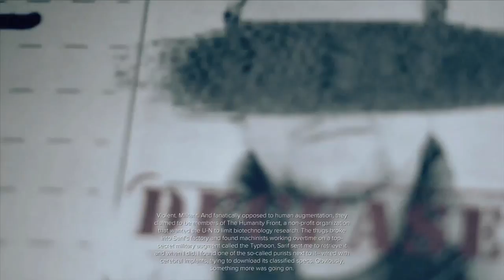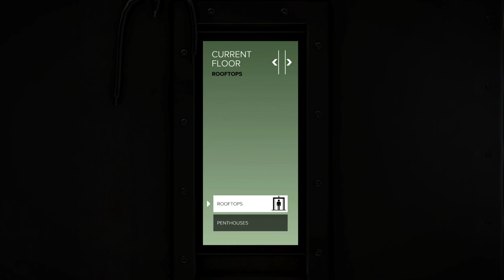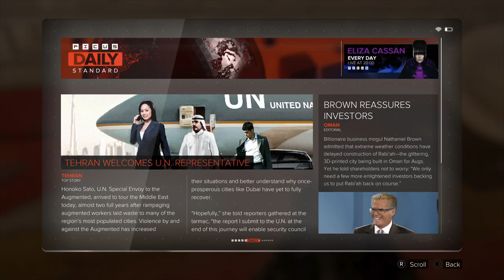Deus Ex: Mankind Divided PS4 Pro Gameplay Stream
Deus Ex: Mankind Divided is a cyberpunk-themed action RPG game in the Deus Ex series. It was developed by Eidos Montréal and published by Square Enix. It is a sequel to Deus Ex: Human Revolution which takes place before the events of Deus Ex. Mankind Divided was released for Windows, Playstation 4 and Xbox One on 23 August 2016. A Linux release followed on 3 November 2016, developed and published by Feral Interactive.

Adam Jensen returns as the protagonist for this installment of the series. He obtains several new augmentations in Mankind Divided. Like its predecessors, the game places emphasis on player choice and freedom.

Mankind Divided is set in 2029, two years after the events of Human Revolution, which culminated in the Aug Incident when Hugh Darrow hijacked the biochip signal. As a result of Darrow's signal broadcast, augmented people across the world were forced to violently attack those around them until the signal was shut down by Adam Jensen. In the aftermath of the Aug Incident, the public is outraged and begins aggressively opposing mechanical augmentation. This results in a divided world, where mechanically augmented humans are forcibly separated from non-augmented ones.

By 2029, Jensen now works for the Interpol-funded Task Force 29 (TF29), an international unit that deals with augmented terrorists that have sprung up in response to this backlash. However, Jensen's allegiance is split between Task Force 29 and the Juggernaut Collective, a hacker group devoted to opposing the Illuminati. Jensen is determined to bring down the Illuminati and collaborates with the Juggernaut Collective to achieve this goal. The Juggernaut Collective is interested in deploying Jensen to investigate the Illuminati's influence in the Central European Division of TF29, a unit based in Prague and led by branch director Jim Miller.

Meanwhile, the Illuminati have been working on an initiative called the Human Restoration Act, a proposed United Nations resolution. If enacted, the Human Restoration Act would require people with mechanical augmentations to have a control chip inserted in them or else be placed in designated facilities specifically built for augmented people.

Jensen's work for Task Force 29 brings him to an abandoned, partially-built hotel in Dubai. Here, his branch of TF29 is tasked with intercepting an illegal arms deal involving mechanical augmentations. During this mission, TF29 and the gangs involved in the arms deal are ambushed by an unknown group of Shadow Operatives wearing gold masks.

Eidos Montréal
Feral Interactive (Linux, Mac)
Publisher
Square Enix
Feral Interactive (Linux)
Engine
Dawn Engine
Platforms
Windows, PlayStation 4, Xbox One, Linux, Mac
Stealth, Action RPG, FPS

Dubai

Main missions

M1: Black Market Buy

Prague (first visit)

Main missions

M2: Morning Comes Too Soon
M3: Getting in Top Shape Again
M4: Checking Out TF29
M5: Claiming Jurisdiction
M6: Taking Care of Business

Side missions

SM00: Neon Nights (1, 2, 3)
SM01: The Golden Ticket (1, 2)
SM02: Cult of Personality (1, 2)
SM03: The Mystery Augs
SM04: The Calibrator
SM05: Samizdat

(1, 2): can be acquired during both the first and second visits to Prague
(1, 2, 3): can be acquired during any of the three visits to Prague

Rumors of a Cult
Every Little Helps
Shots Fired
Neighborhood Watch
Shooting Range
Shooting Range Mastered

Golem City
Main missions

M7: The Rucker Extraction

Prague (second visit)
Main missions

M8: Tracking Down the Real Terrorists
M9: Checking Out the Men in Charge
M10: Facing the Enigma
M11: Confronting the Bomb-Maker OR M12: The Heist

Side missions

SM06: 01011000
SM07: Fade to Black
SM08: The Fix
SM09: All in the Family
SM10: The Harvester

The Glitch
One Last Favor
Mystery Stalker
Rich Man Poor Aug
Good Cop Bad Cop
Dead Drop
Too Close to Home

Swiss Alps
Main missions

M13: G.A.R.M.

Prague (third visit)
Main missions

M14: Hunting Down the Final Clues

Side missions

SM11: The Last Harvest
SM12: K is for Každý

Samizdat SOS
Give Me a Thug
Sugar Free Picus

London

M15: Securing the Convention Centre
M16: Stopping Marchenko
M17: Protecting the Future

No Commentary Gameplay Nintendo Switch NX Emulator Wii 3DS XL DS 1080p Apple iPhone Games iPad iOS Google Android Play Steam Coop Playthrough 100% Solo Campaign Walkthrough 4K 60FPS Multiplayer Let's Play Story Review HD Microsoft Xbox One X Enhanced Xbox 360 Achievement Sony Playstation PS4 Pro Trophy  PS3 Vita TV PSP Portable Console Windows PC Gaming